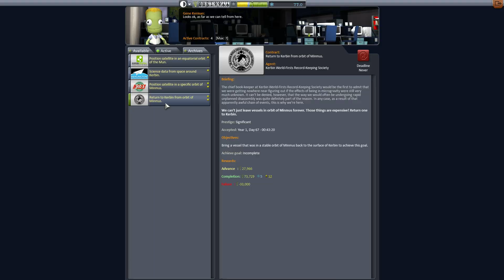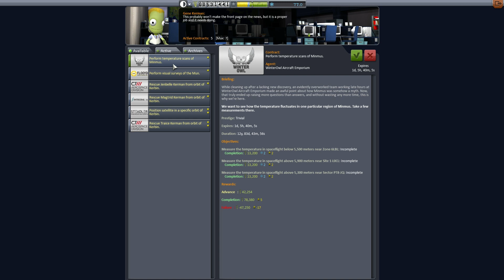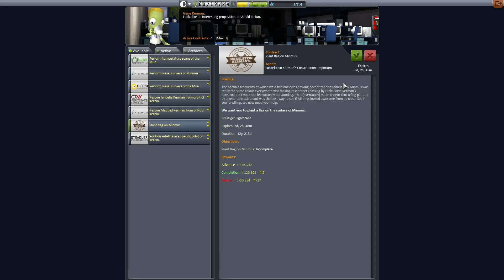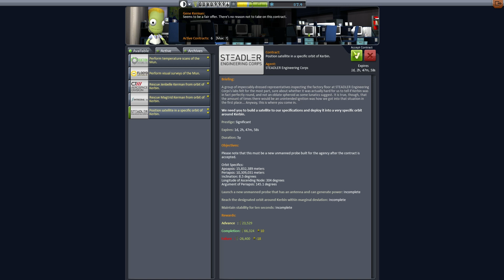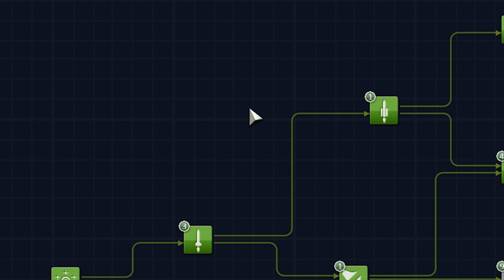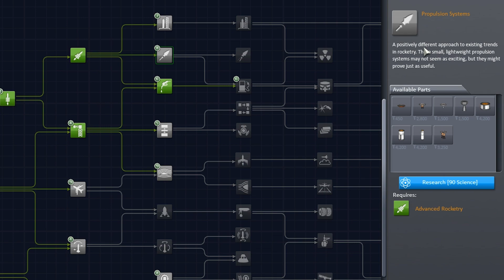[KSP] HARDCoRE PaWN - Land Minmus with 7000 Delta V - PART 16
Can the Roninpawn plant a flag on Minmus with only 7000 Δv?! And return? And stop to pickup milk on the way home?!?!

[CREW NOTES]
R&D is looking into why slapping a 1.5m engine in the middle of a 2.5m fuel stack doesn't seem to cause any significant issues with drag or stability. But until the lab reports come back, Pawn remains shameless about his horribly not-at-all-aerodynamic rocket designs.
*cough*-conic-occlusion-*cough*

(in exactly that order)

[MY MODS]
64bit Community Workaround
Ambient Light Adjustment
Astronomer's Visual Pack - Interstellar (some resources used)
Blizzy's Toolbar
Camera Tools
Crew Manifest
Distant Object
Draft Twitch Viewers
Engine Lighting
Environmental Visual Enhancements
EVA Follower
Kerbal Engineer
Planet Shine
Scaterrer
Science Alerts
Texture Replacer
Ven's Stock Revamp

[TAGS]
Kerbal Space Program (Video Game),Video Game (Industry),Let's Play,Completes,1.0,1.04,Ronin,Pawn,Moon (Celestial Object With Coordinate System),Moon Landing (Film Subject),Jazz (Musical Genre)